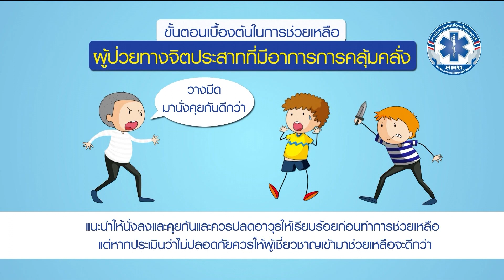สพฉ.เปิดแนวทางช่วยเหลือผู้ป่วยทางจิต : พบหมอรามา ช่วง คุยข่าวเมาท์กับหมอ 4 ก.ย.61(1/7)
สพฉ.เปิดแนวทางช่วยเหลือผู้ป่วยทางจิต
อ. นพ.ธเนศ  แก่นสาร
ภาควิชาเวชศาสตร์ครอบครัว